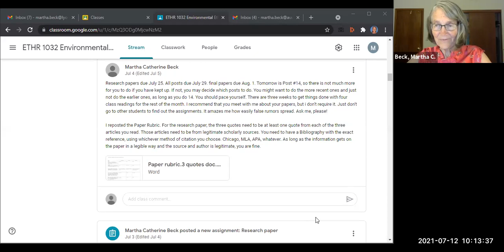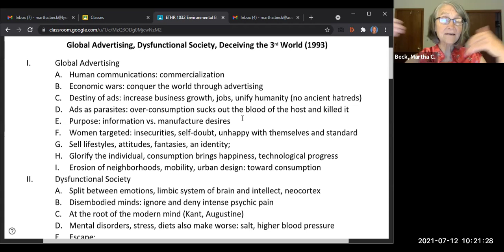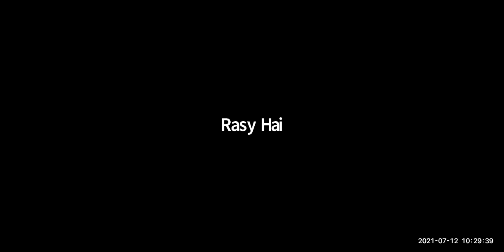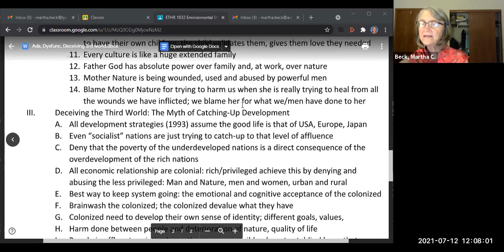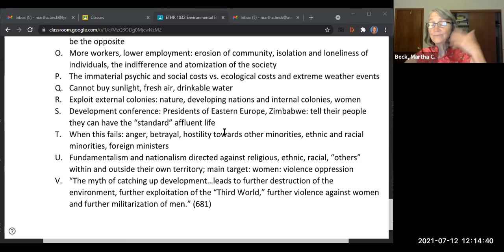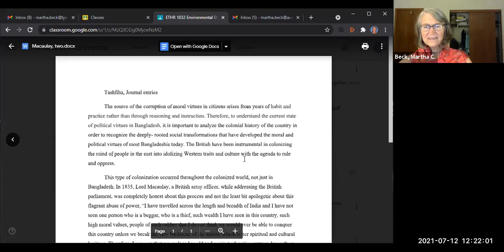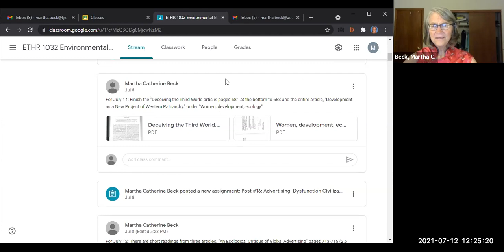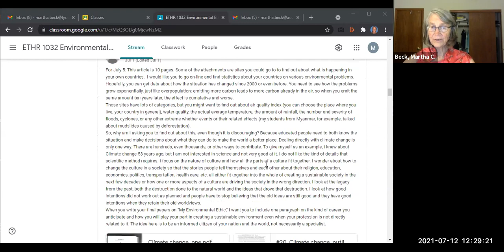Class #15: Environmental Ethics: Advertisements, Dysfunctional Society, Myth of Catching Up Develop